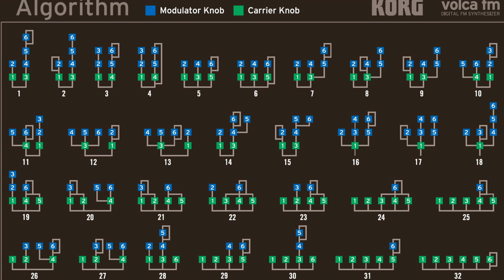Volca FM: Deconstructed Electric Piano [Episode 53]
We demonstrate some of the programming features of the Korg Volca FM synthesizer by deconstructing the factory preset E Piano (from the original DX7 as well as every wedding and bar/bat mitzvah in the 1980s).

We go through some basic information of FM synthesis, show some deep-parameter editing, as well as real-time control and sequencing of algorithms.  In a future video, we will show how to control such parameters from an external sequencer, something which was very challenging on the original Yamaha FM instruments.

Wedding Clip: Wedding Reception Dancing Oct 09 z WilkesBarre
Cheesy FM Electric Piano wedding riff performed by Amanda Chaudhary.